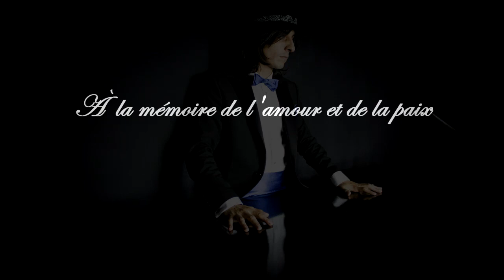Promesse d'amour- À la mémoire de l'amour et de la paix｜Romantic piano music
Composé  et interprété par Mohammed CHABAB